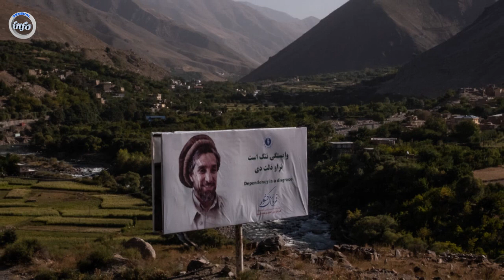قایق نجات ما غر.ق شد